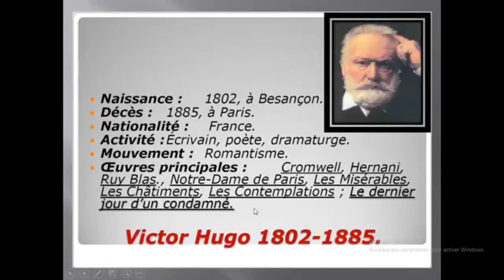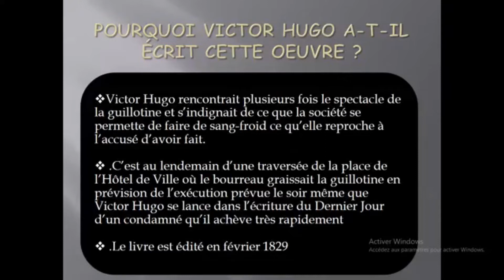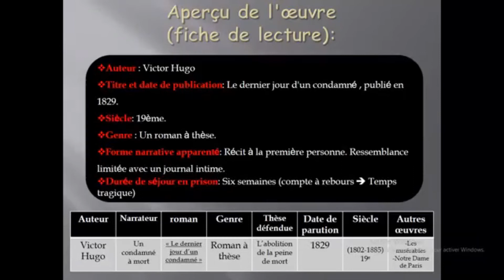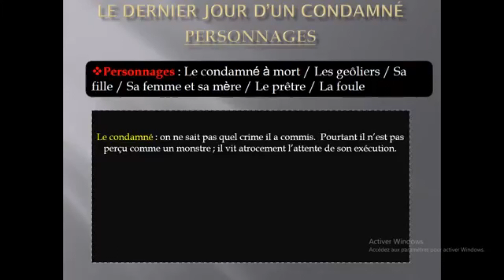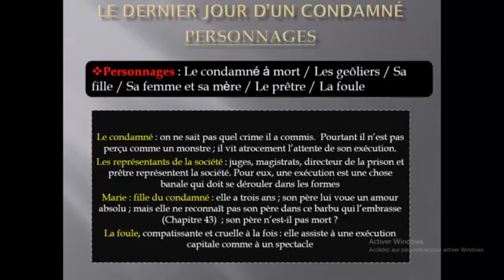L'histoire complète du dernier jour d'un condamné